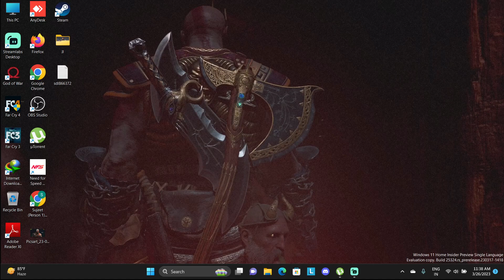FARCRY 3 -GAMEPLAY clearing checkpost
farcry4
farcry4 rop
far cry 4 secret ending
far cry 4 full gameplay
far cry 4 download
far cry 4 yeti